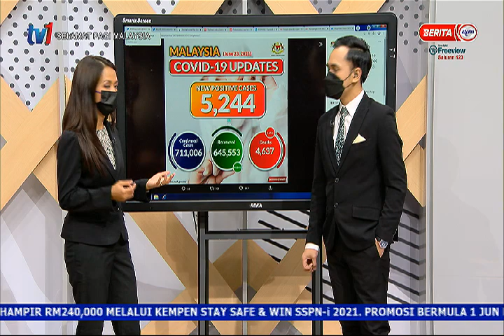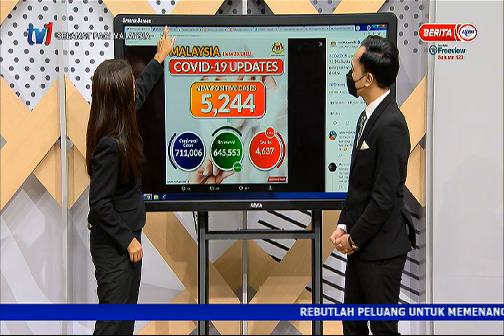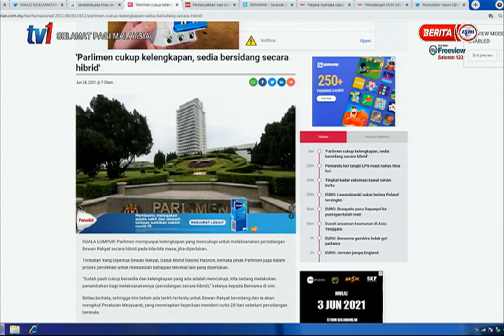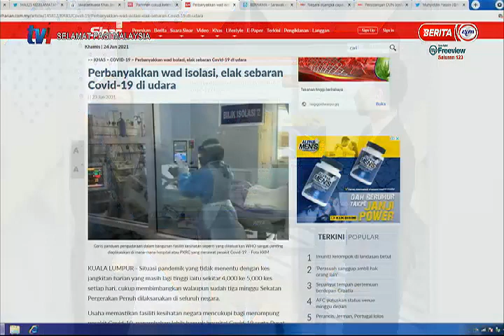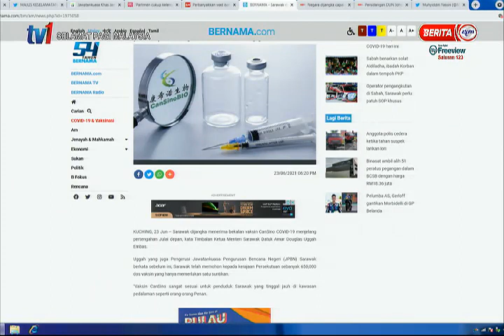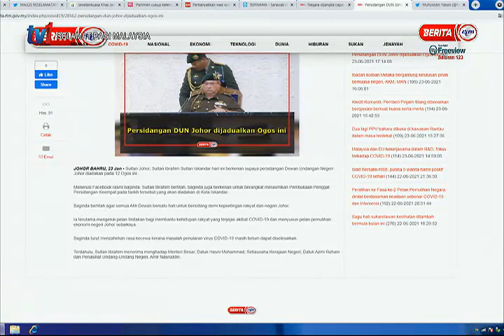24 JUN 2021 – SPM – PERKEMBANGAN TERKINI COVID 19